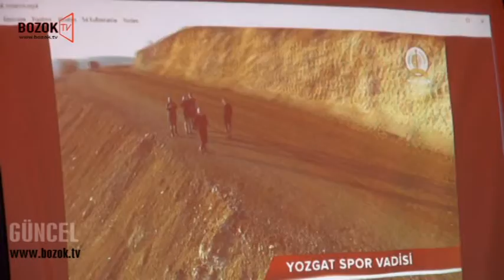SPOR VADİSİ KOMŞU İLLERİ KISKANDIRACAK